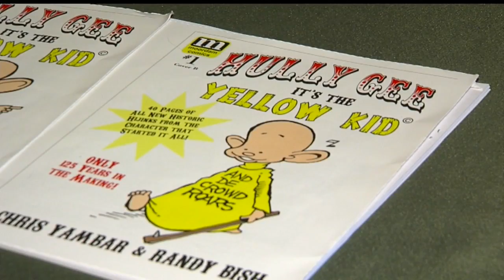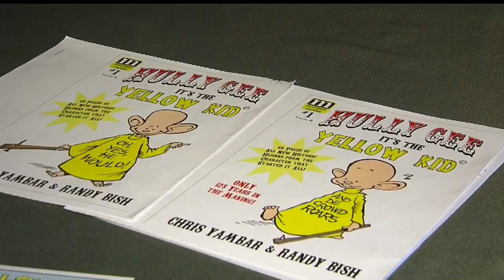Youngstown man bringing back old-time comic 'The Yellow Kid'